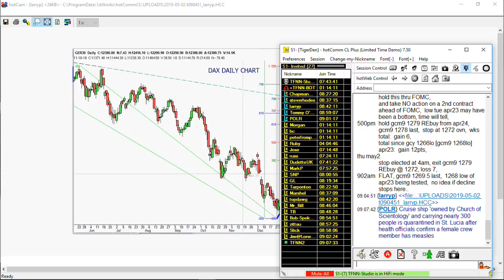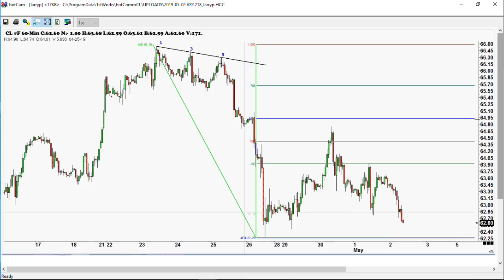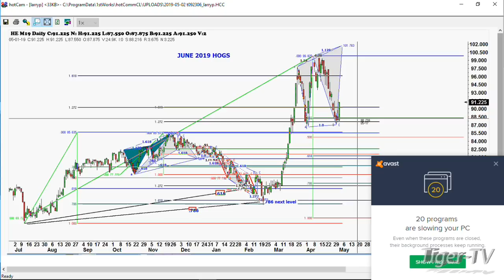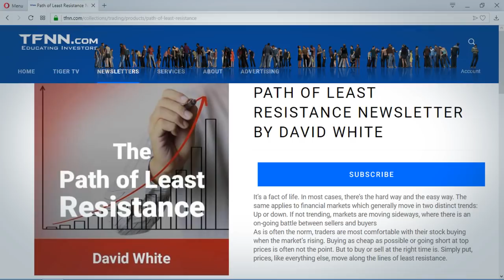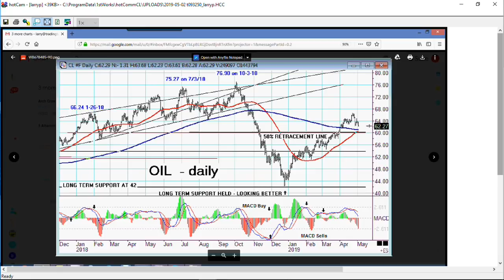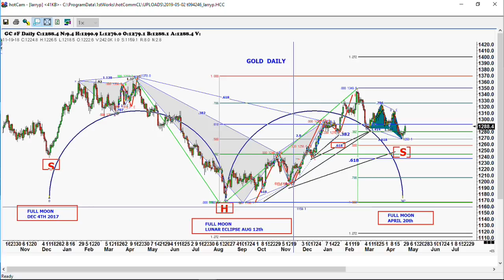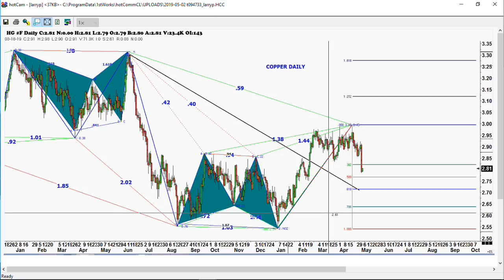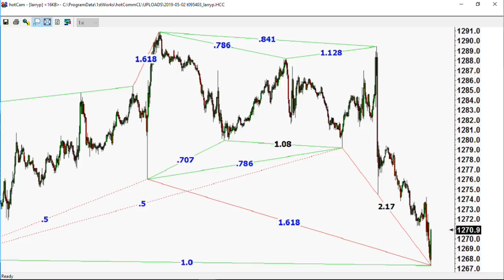May 2nd, Trade What You See with Larry Pesavento on TFNN - 2019